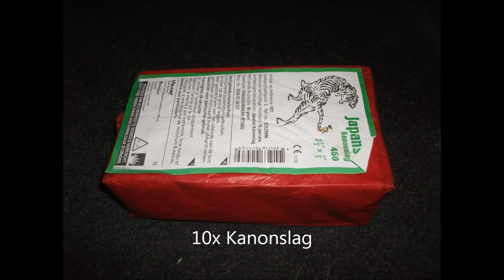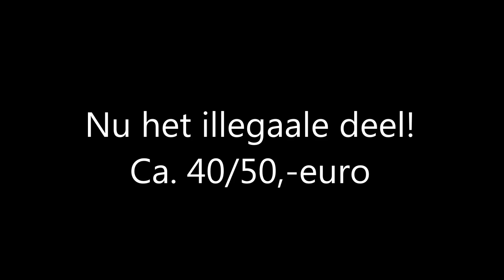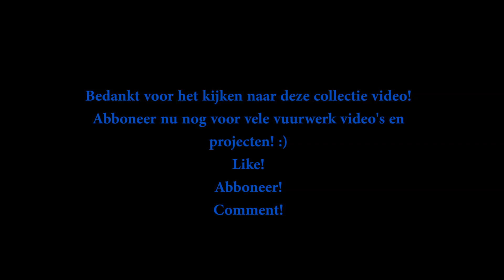Vuurwerk Collectie 2013-2014 [HD]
★ Productions ★
Door: | TheDutchPyro28